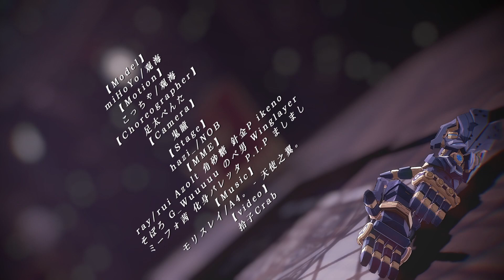【原神/Genshin Impact MMD】天使の翼。 [Wriothesley]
【Model】
miHoYo/观海
【Motion】
こっちゃ/观海
【Choreographer】
足太ぺんた
【Camera】
鬼瞳
【Stage】
hazi_/NOB
【MME】
ray/rui Azolt 角砂糖 針金P ikeno
そぼろ G_Wuuuuu のべ男 Winglayer
ミーフォ茜 化身バレッタ P.I.P ましまし
【Music】
モリスレイ/A4。 - 天使之翼。
拾子Crab